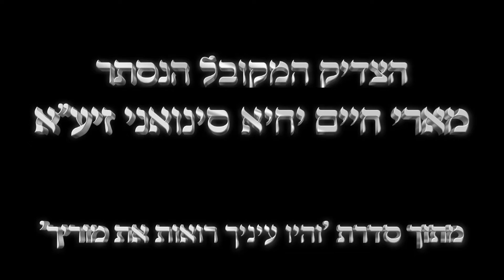הצדיק המקובל הנסתר - מארי חיים חיים יחיא סינואני זיע"א - מתוך סדרת 'והיו עיניך רואות את מוריך'